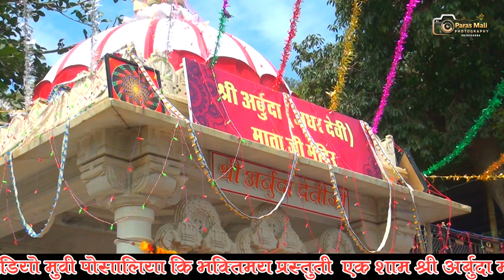ठुमक ठुमक कर चाल भवानी || Thumak Thumak KAR Chal Bhawani || POSALIYA LIVE 2023 / MATAJI BHAJAN 2023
KIRAN VIDEO
         MOVIE
Mo.9828414586
⇨Song : THUMAK THUMAK KAR CHAL
 ⇨Album :MATA JI BHAJAN
 ⇨Singer : MANISH KUMAR
 ⇨Sound : ALI SAUND POSALIYA
⇨Director : Paras Mali Posaliya
 ⇨Category  - Devotional LIVE
⇨Sub Category : 2022
⇨Track Genre : Rajasthani bhajan
⇨DOP : PARAS MALI POSALIYA 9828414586
⇨ Cinematography - Kiran Video Movie Posaliya